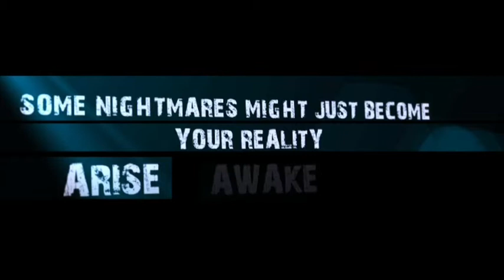a film 2